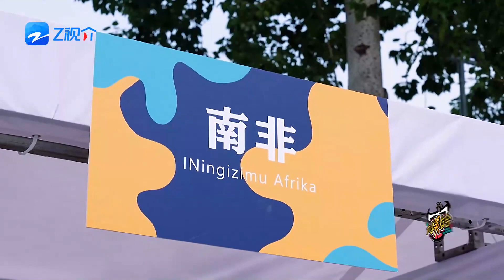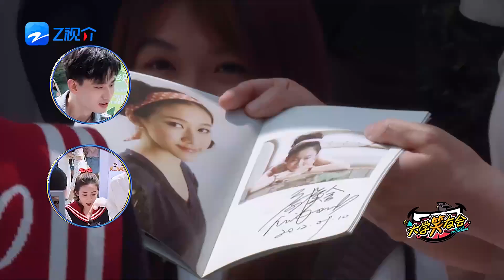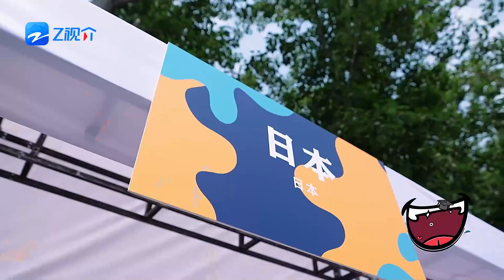唐九洲挑战大小舌音失败 无奈接受吃西班牙特色墨鱼饭“惩罚”大学笑友会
《大学笑友会》是一档校园文化体验类真人秀，挖掘21世纪大学生日常生活  。